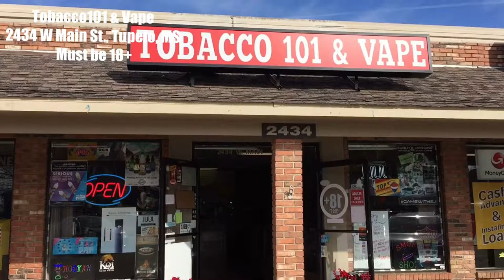Tobacco 101 and Vape Promo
Kratom, Kratom in Tupelo, Vape, Vape in Tupelo, Vape Juice, Grav, SMOK, Vaporesso, Ijoy, voopoo, CBD, Glass, Waterpipes, Pipes, Smokeshop, Smokeshop in Tupelo,